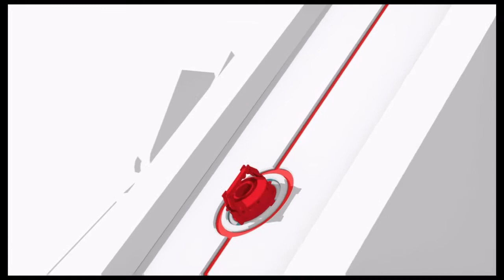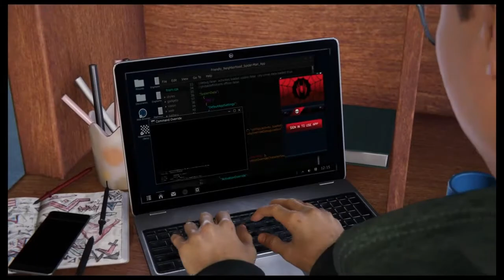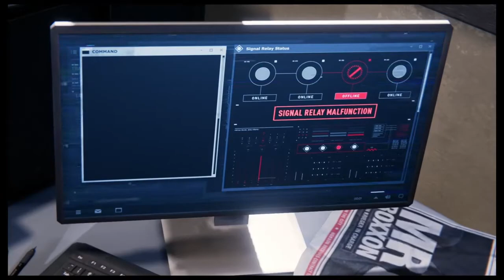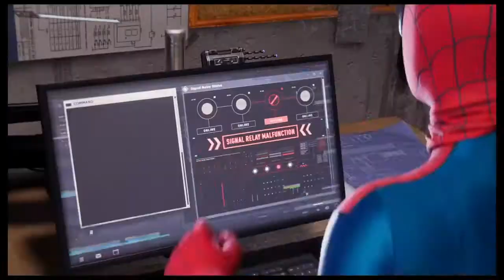IM THE STRONGEST| Spiderman miles morales